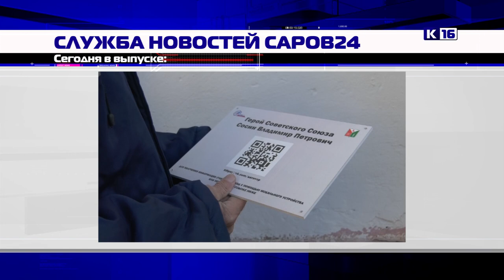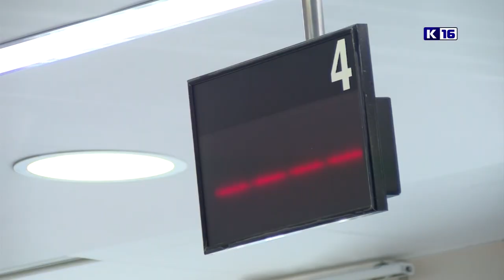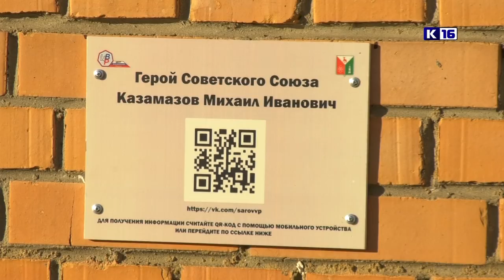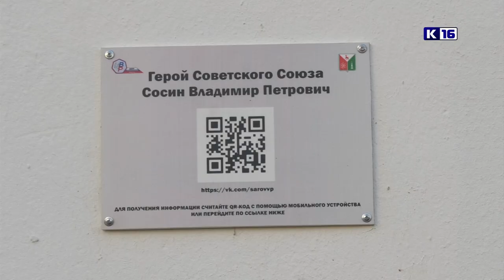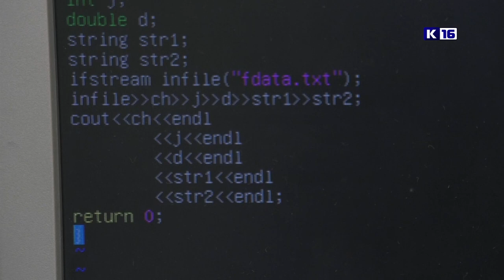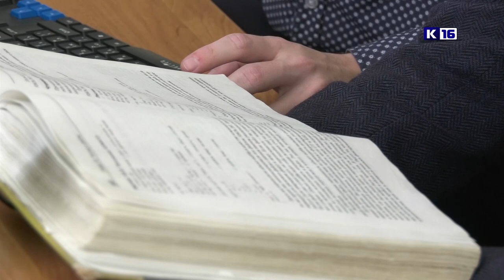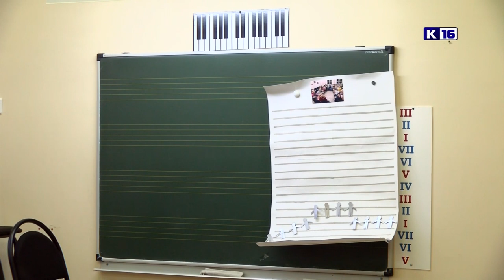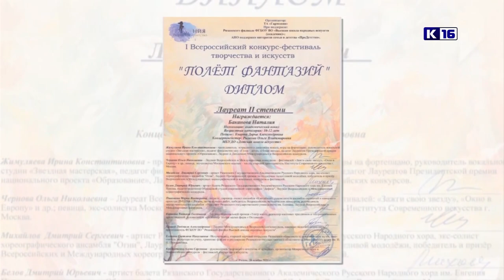Новости Сарова 09.12.2020